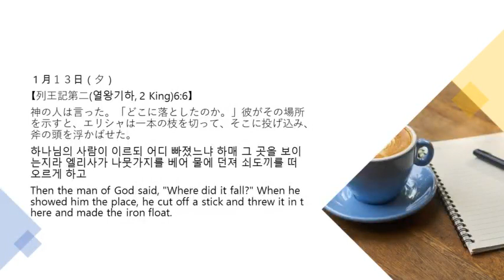1月13日夕 365日のみことば 朝に夕に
Charies Haddon Spurgeon1834～1892年朗読 藤田加織牧師 編集 柳在民牧師